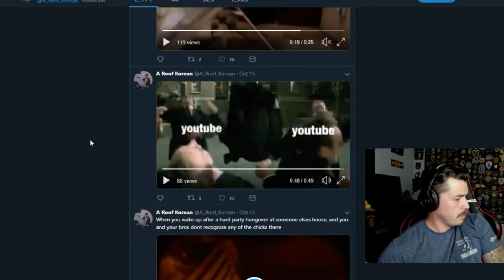Donut Operator Pulls Gun on Twitch Stream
everything was OK :)